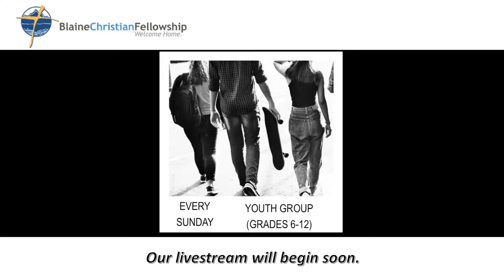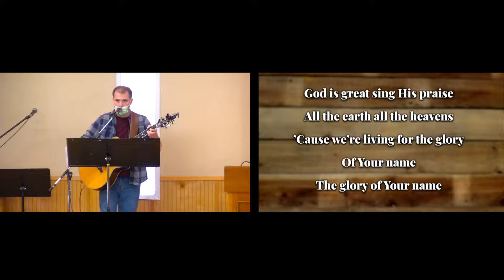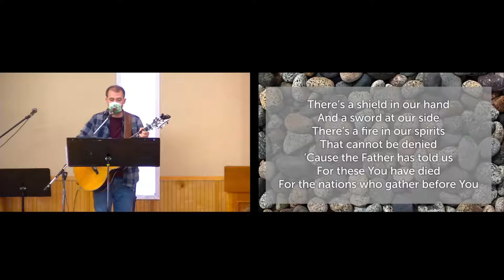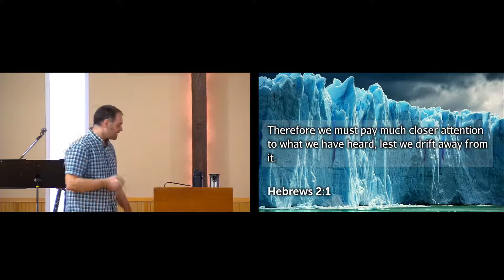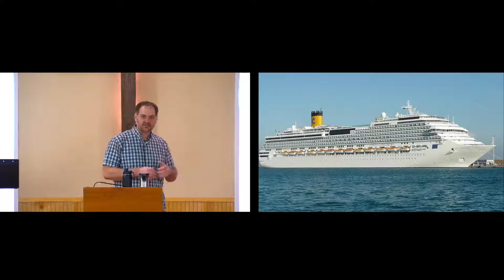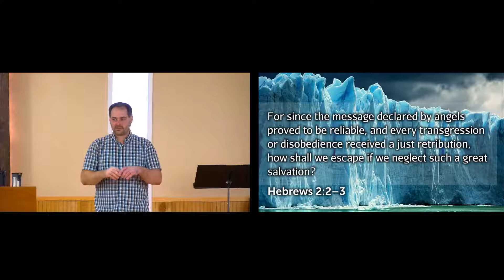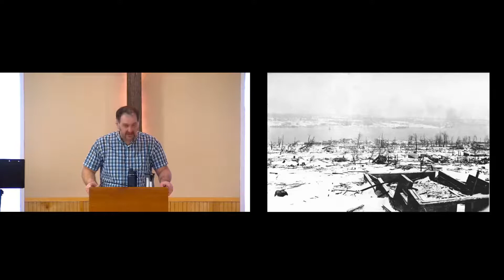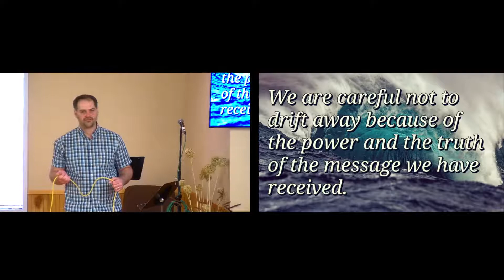2-6-22 BCF Worship Service; Justin Long Hebrews 2:1-4